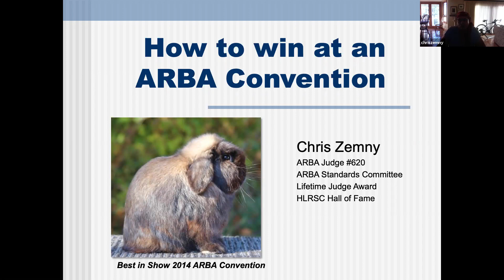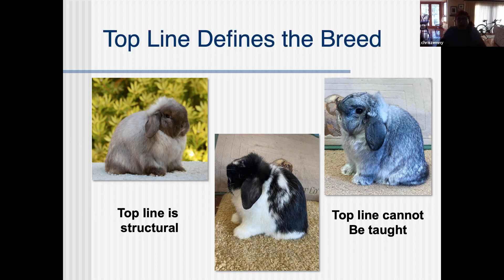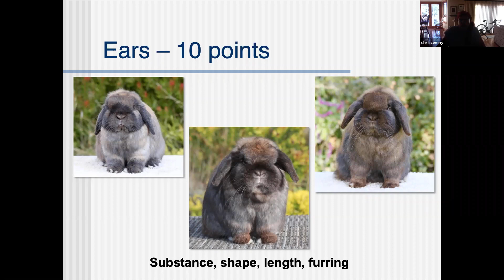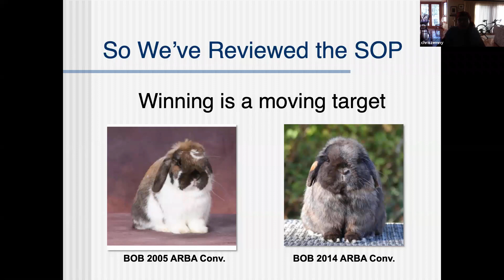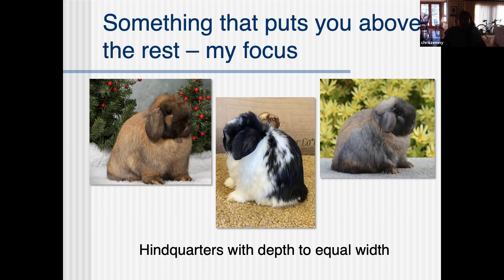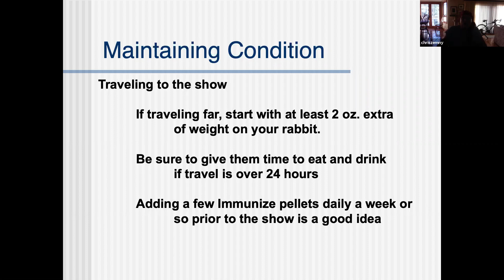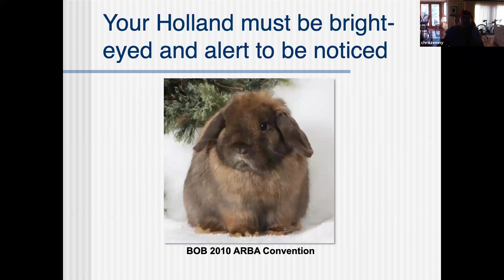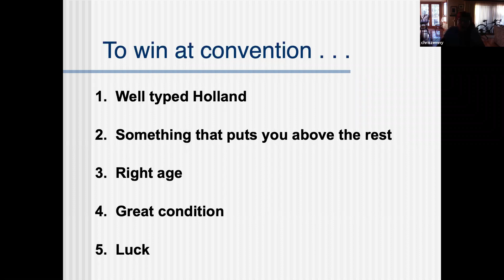Holland Lops How to win Best in Show at an ARBA Convention. Featuring Chris Zemny BIS 2014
Chris Zemny, ARBA Convention Best in Show 2014, teaches how to win BIS with a Holland Lop at an ARBA Convention.  She teaches the important features of a Holland Lop and the additional components needed for success.

Facebook - Like. Share. The Rabbit Show page so you and your friends never miss our next educational episode.   Please “Like” and “Share” our videos with all of your family and friends.  By doing this you will be notified of everyone one of our new educational videos.

Please “Like” each video and “Share” our videos with all of your family and friends.  By doing this you will be notified of everyone one of our new educational videos.